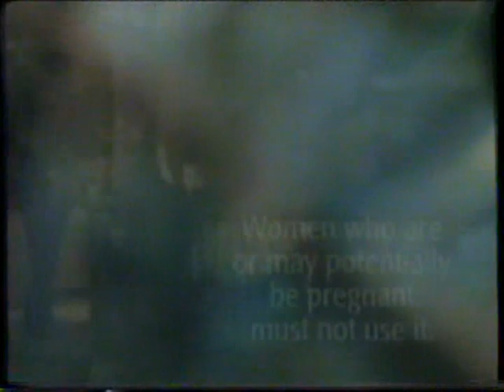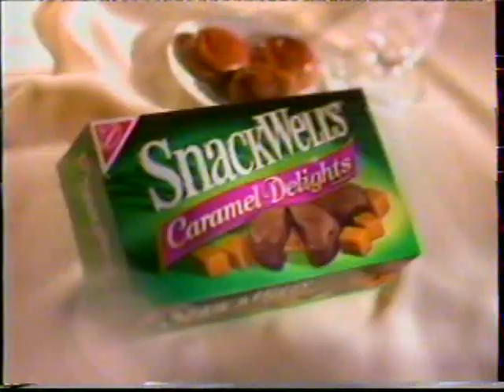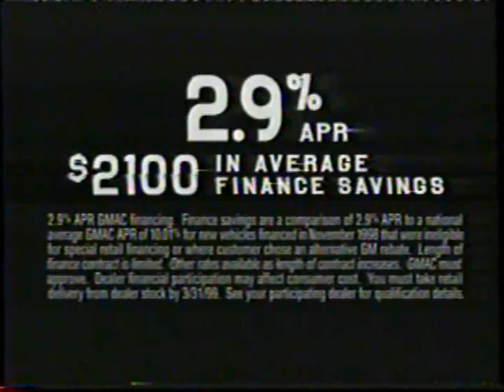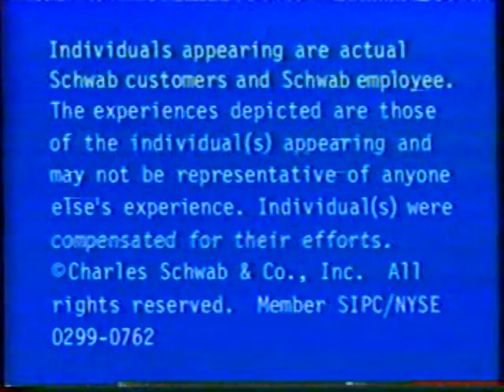KOMO/ABC commercials, 2/16/1999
Source: Rimrock WA yard sale 5/25/24
Aired during NYPD Blue. Probably via C-Band given the Foxnet and other out-of-market stuff, on this S-VHS tape.
- Movie: True Crime
- St. Ives
- RE/MAX (Daily Bugle)
- Almay Stay Smooth Anti-Chap Lip Color
- And the Beat Goes On...: The Sonny and Cher Story promo
- Propecia
- Movie: 8MM
- Volkswagen Passat (Squeaky Toy)
- The Home Depot
- Mentadent Pro Care
- ABC Schedule bumper
- Dharma & Greg/Two Guys, a Girl and a Pizza Place promos
- Movie: Elizabeth
- SnackWells
- Pontiac Grand Am
- NYPD Blue bumper
- 20/20 promo
- KOMO 4 News at 11 teaser (with Kathi Goertzen)
- KOMO 4 News at 11 promo(s)
- Norwegian Cruise Line
- Amica
- ABC bumper
- Lubriderm Advanced Therapy
- Resolve (That's OK, Cowboy)
- Lysol Disinfectant Spray
- Oldsmobile Intrigue
- Sprint PCS
- Politically Incorrect with Bill Maher promo
- Storm of the Century promo (I have all three parts of this via KAPP Yakima)
- IKEA
- Staples
- KOMO 4 News This Morning promo
- Seattle Sonics
- KOMO 4 News teaser
- Kinko's
- Almay Stay Smooth Anti-Chap Lip Color (again)
- Land Rover
- Thermasilk
- Charles Schwab